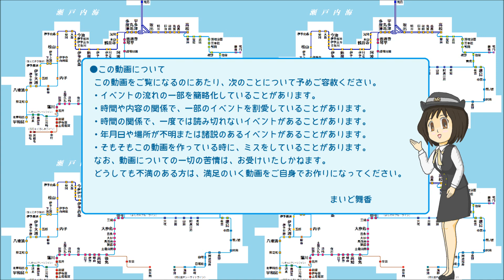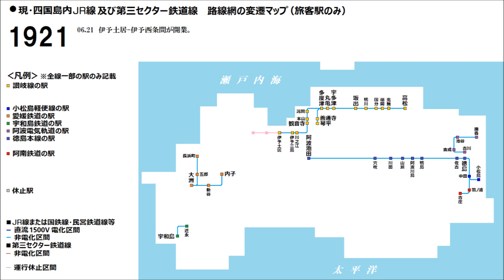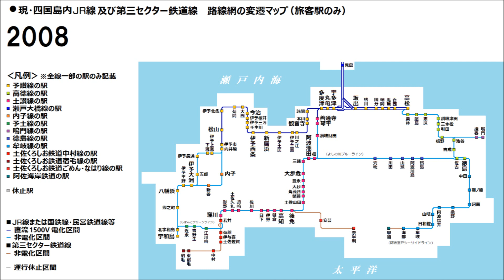【旧版】四国島内JR線 路線網の歴史（第三セクターを含む）（Ver1.1.0）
【※この動画には、より新しいバージョンがあります。】
JR四国とその関係路線で構成する路線網の歴史を8分の動画で製作したもので、前バージョンとの違いは、高徳線の佐古-徳島間の単線並列を路線図に反映させた点です。
BGMは、ドビュッシーの「パスピエ」です（決して某有名RPGのフィールド上のBGMではありません）。